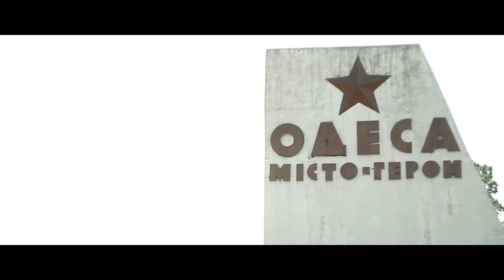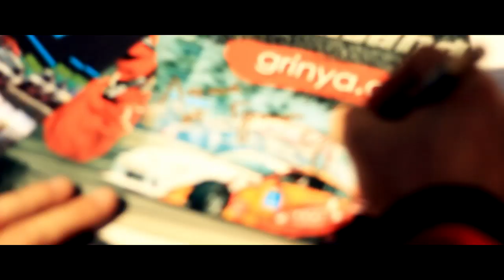Ukrainian Drift Championship 2011 Stage 3: ODESSA.The Championship | Lushyn Filmmaking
Director Of Photography:Vlad Lushyn
First Assistant Director  & Cameraman #2 : Aleksey Berezin.